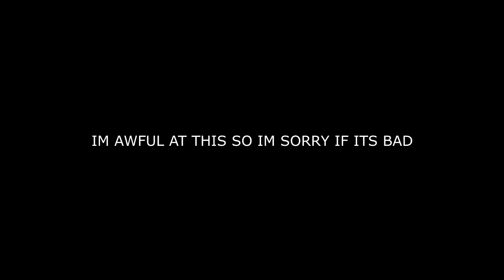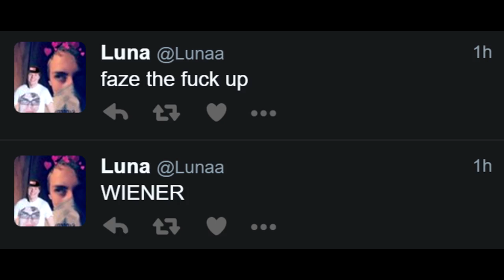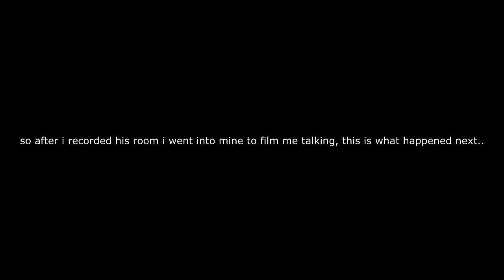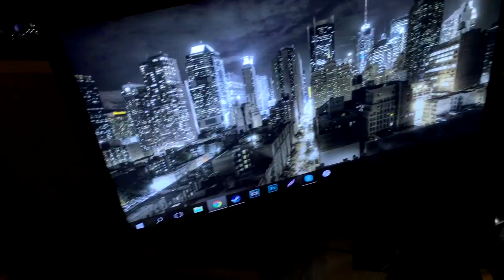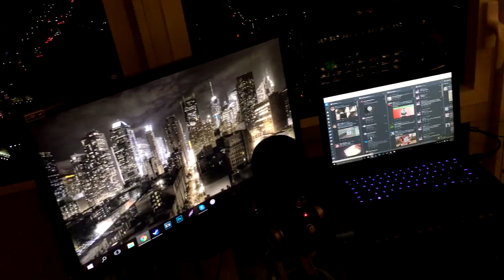Luna Makes a Vlog...(Apartment Tour)